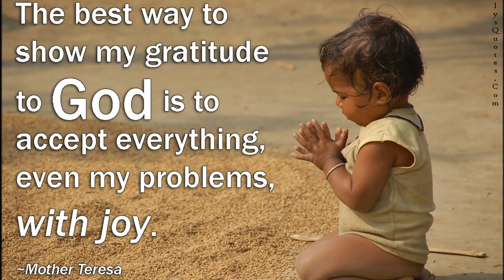LIFE LO YESU VUNTE || TELUGU CHRISTIAN SONG || DIRECTOR D. RAVI GARU